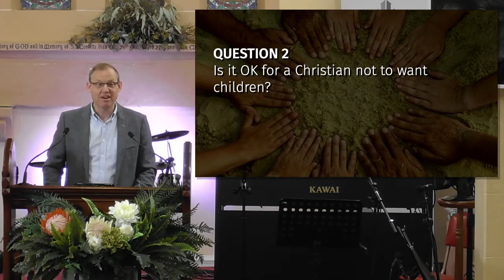Questions 5/6 September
1 Was it sexist that Jewish women were made to worship further away than men in the temple?
2 Is it OK for a Christian not to want children?
3 What is the thorn in Paul’s flesh?
4 If a friend discriminates against me because I’m a Christian, then how do I ask them to stop without making a big deal and without losing their friendship?